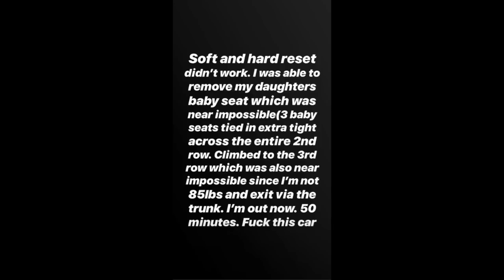Ben Baller was LOCKED inside his Tesla Model X